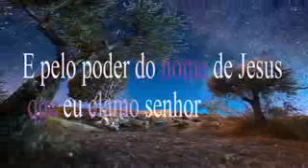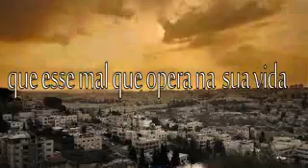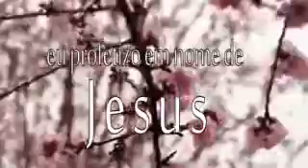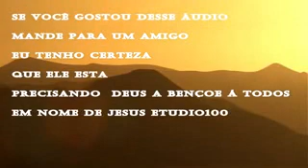Quero orar por você fecha os olhos